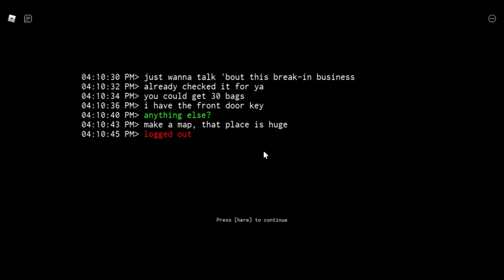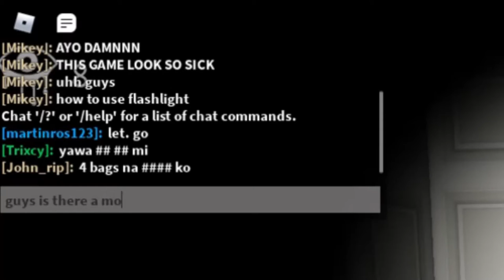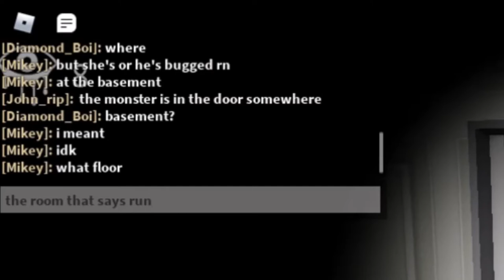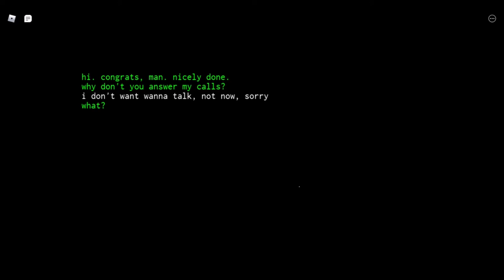THE MONSTER WAS BUGGED - Eyes the horror game (Full Game)(Roblox)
LOL THE MONSTER BUGGED AND MOVED MYSELF FREELY